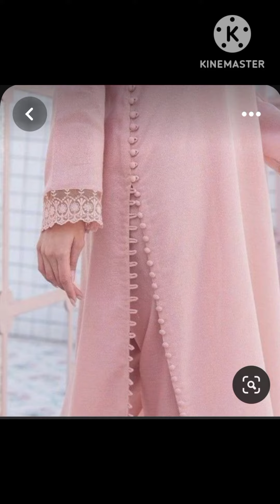Trendy Chalk Designing Ideas |Beautiful Side Chalk/bridaldresses Designs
In this video I am gonna tell you the latest and trendy dress designs
We have lots of exciting videos to inspire you and help you find your own unique look.🤩 From the latest trends to classic styles, we'll show you how to put together amazing outfits💕. We also have tips for taking care of your skin and doing your makeup💄🌸. Our channel is a friendly and inclusive community where everyone is 🤗.